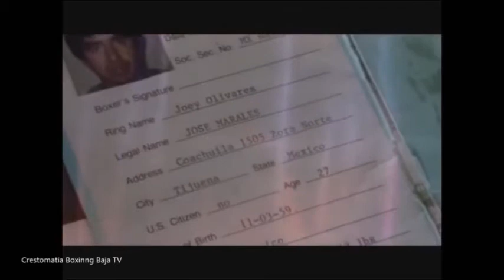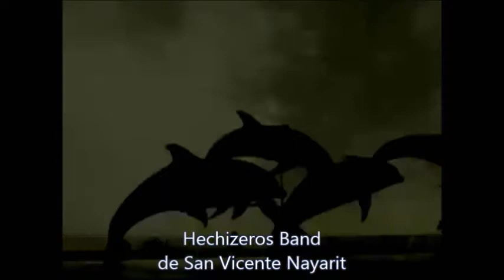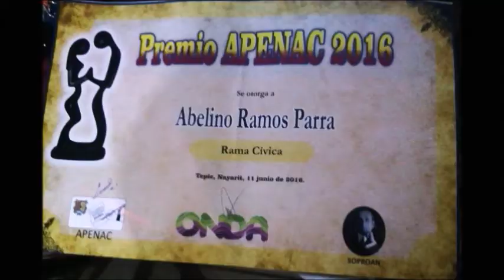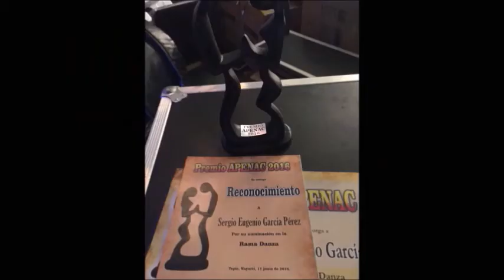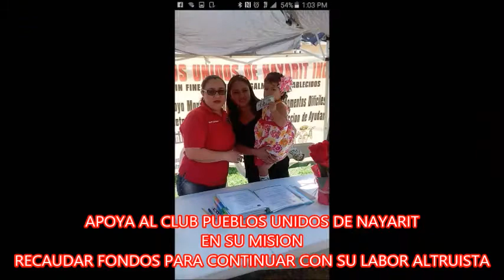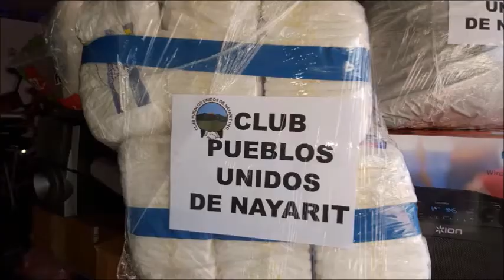MAKIO X TV HOMENAJE A OLIVARITOS PREMIOS APENAC AC PUEBLOS UNIDOS DE NAYARIT